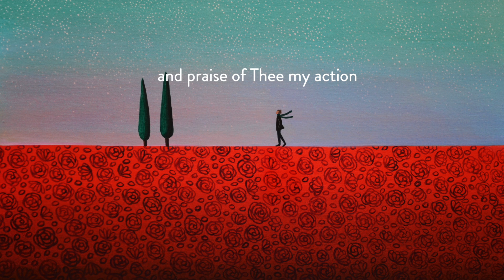Luke Slott - Beauty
O my Lord!  Make Thy beauty to be my food, and Thy presence my drink, and Thy pleasure my hope, and praise of Thee my action, and remembrance of Thee my companion, and the power of Thy sovereignty my succorer, and Thy habitation my home, and my dwelling-place the seat Thou hast sanctified from the limitations imposed upon them who are shut out as by a veil from Thee. Thou art, verily, the Almighty, the All-Glorious, the Most Powerful.

- From Prayers and Meditations by Bahá’u'lláh, CLXVIII

Credits:

Produced and Mixed by Kelly Snook and Luke Slott
Song composed by Luke Slott
Music composed and Arranged by Luke Slott and Kelly Snook

Recorded and Engineered by Kelly Snook at:
It’s Not Rocket Science Studios in Washington DC, USA; Lewes, Sussex, UK; Essex, UK
MIT Media Lab, Cambridge, MA, USA
Milkboy Studios, Philadelphia, PA, USA
The Hideaway at the Round House, Essex, UK
Jonathan Black's Studio, Dublin, Ireland

Additional recording by:
Ryan Moys at The Studio, Philadelphia, PA, USA

Mastered by Mandy Parnell
at Black Saloon Studios, London, UK
Assistant Mastering Engineer: Hal Robinson

Luke Slott - Acoustic Guitar, Vocals
Diane Badie - Vocals
Kelly Snook - Layering, Miscellaneous Percussion
Ian Rafalak - Electric Bass
Jason Rafalak - Mandolin
Adam Siegel - Saxophone
Anwar Marshall - Drums